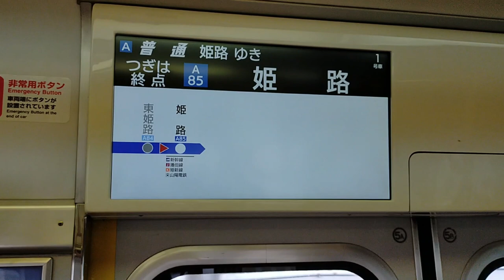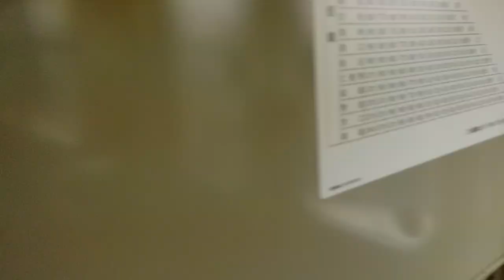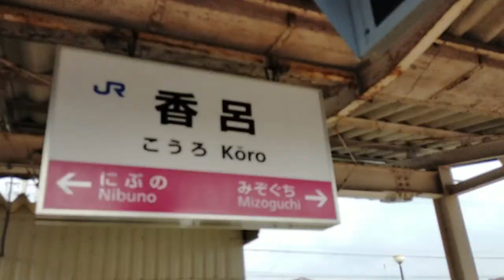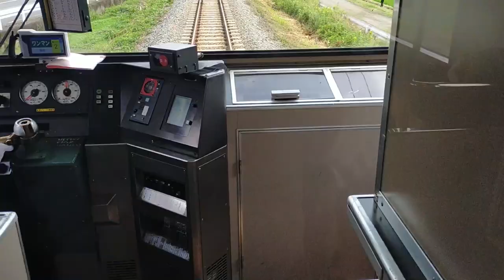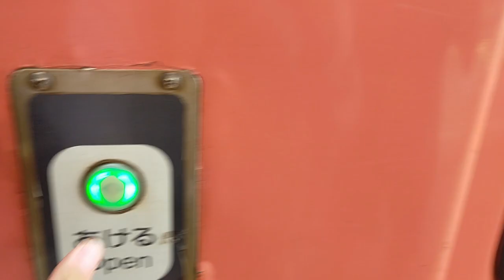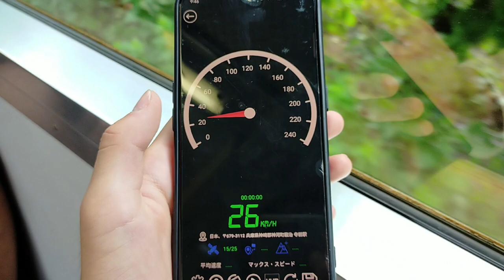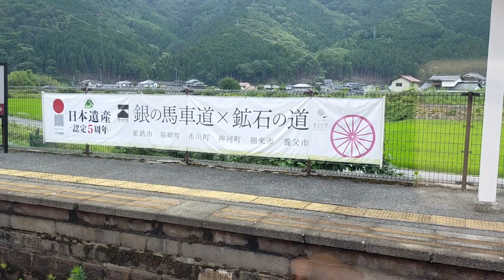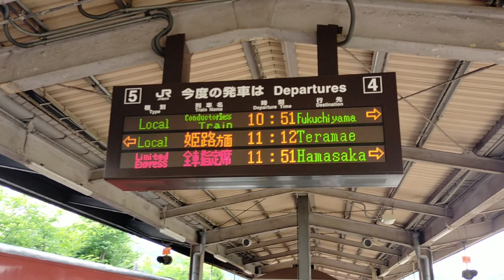【爆走＆爆音】播但線はかなり轟音です。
今回の"ひとこと"
『編集中耳がひとつこわれました』

※ 播但線の103系、キハ40系、キハ41系においては爆音ですが、この爆音が播但線の醍醐味だと思っております。
うるさい。というのは、褒め言葉です。
少しでも長く103系やキハ40系、キハ41系が活躍することを祈っています。

🔳各リンク集📎
●ホームページ（ブログ的な）

🔳自己紹介